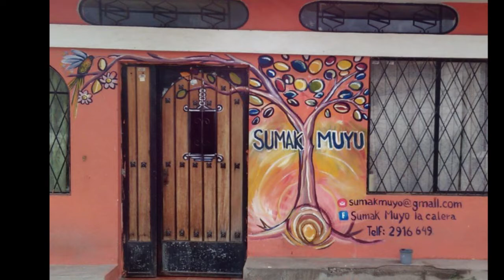Global Artisans Initiative - Ecuador Sumak Muyu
This video was created by Jess Gomez and Gwyneth Allen as part of the UW-Madison undergraduate course, Global Artisans, taught by Jennifer Angus.

This presentation is part of the 4W Initiative and UW System Women’s and Gender Studies Consortium April 2021 Conference, “Resistance and Reimagination: Gender, Change, and the Arts.”